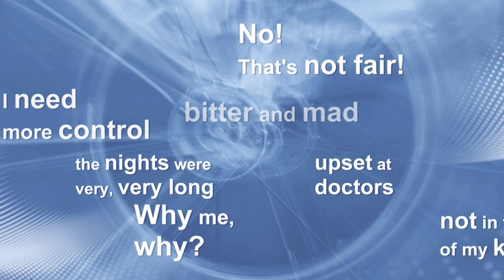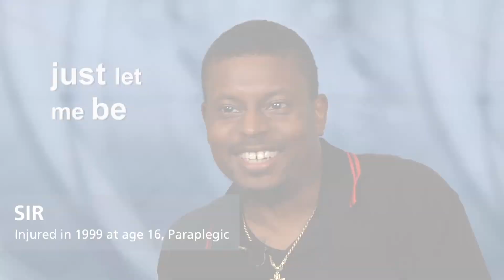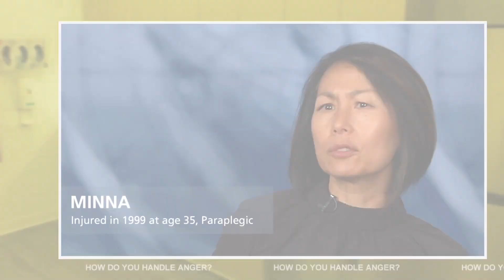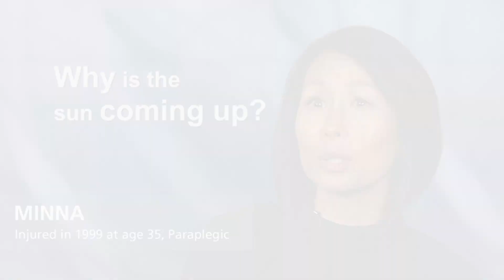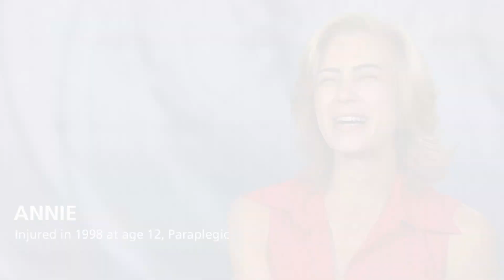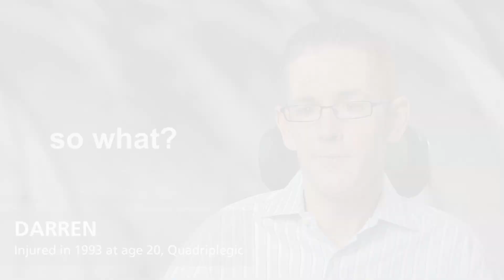Voices of Experience: How do you handle anger?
FacingDisability.com

The “Voices of Experience” video series offers intensely honest shared moments from a diverse group of people who are successfully living with spinal cord injuries themselves. The series introduces newly-injured people to a wide-ranging group of individuals who share the world they are now entering. Their comments are drawn from FacingDisability.com’s library of more than 2,000 videos of people coping with paralysis.

The videos cover the kinds of personal subjects—dating, sex, relationships, fears and feelings—that patients are often unwilling or uncomfortable about bringing up during counseling sessions or even in face-to-face talks with medical and rehab professionals. A focus group of SCI team members at the Shirley Ryan AbilityLab reviewed and refined the final list of video topics/questions.

The series was created for distribution on the in-hospital TV networks of the Spinal Cord Injury Model Systems, hospitals, as well to other healthcare institutions and online to everyone.

“Voices of Experience” is a joint project of FacingDisability.com and the Shirley Ryan AbilityLab, created in fulfillment of the outreach component of SRALab’s Model Systems NIDILRR grant. Drs. Allen Heinemann, Director of Center for Rehabilitation Outcomes Research and Professor, Department of Physical Medicine and Rehabilitation, Feinberg School of Medicine, Northwestern University and David Chen, Section Chief of Spinal Cord Injury, Shirley Ryan AbilityLab, are the co-directors of the grant.